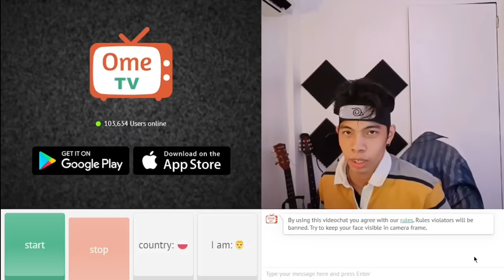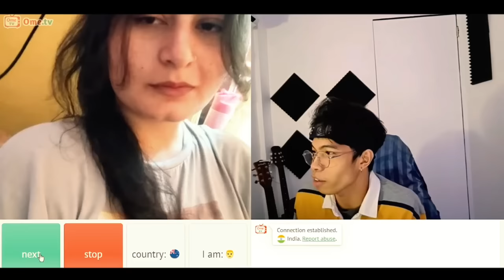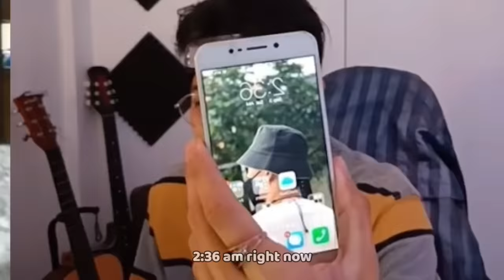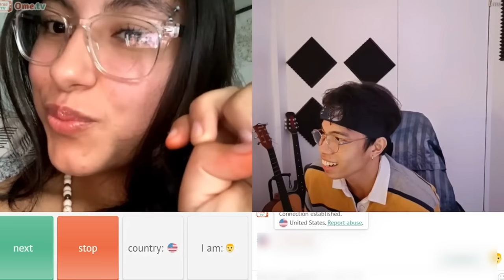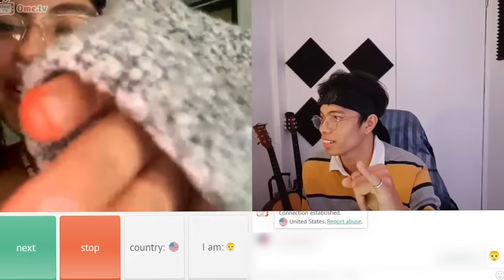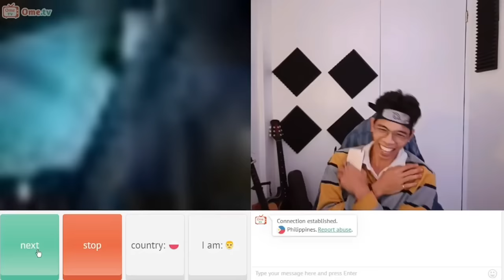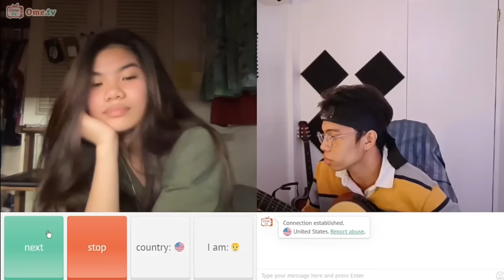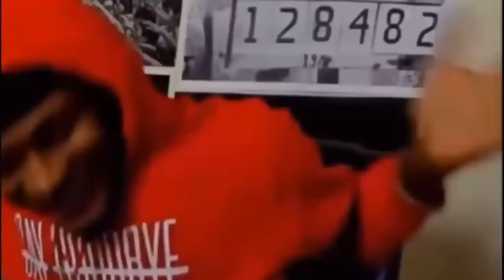Met a Cute chinese Boxer in OmeTv!? 🫣 | Ronan Bryle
1. Click Link and Download or copy and paste to your chrome or browser !
 2.Register using your mobile number
 3.Create password and confirm
 4.Click send to get the OTP
 5.Input the OTP
 6.Press REGISTER
 7.Then LOGIN your Account
 8.Go to BE OUR AGENTS
 9.Click MY AGENT input "350510" to your SUPERIOR's CODE

Another App Like SunnyGame:
EagleGame Application 👇👇👇